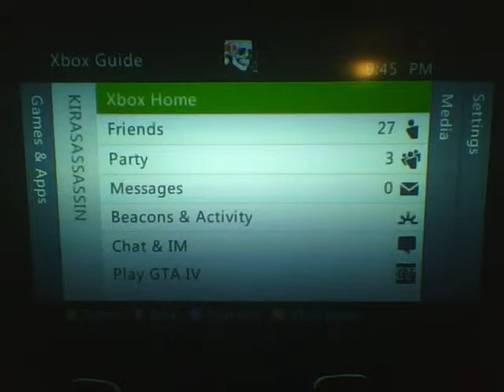END OF DAYS: INFECTED V.S MERCS